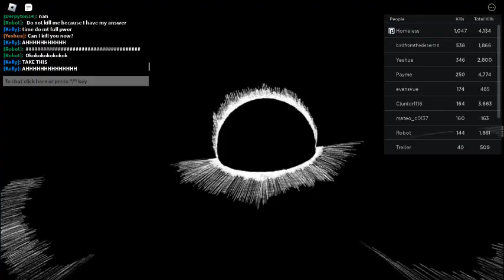gameplay of a game:))))))))000